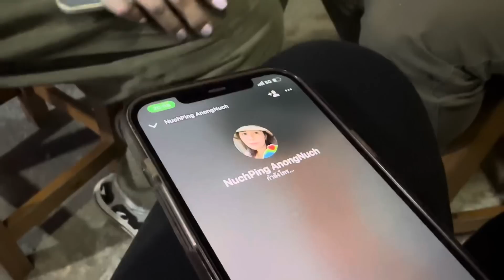อุ๋งอิ๋ง-พ่อโจ-สาวน้อย เตรียมขึ้นเซ็นทรัล หลายสาขา !! ติดต่อถึงหลังเวทีเลย